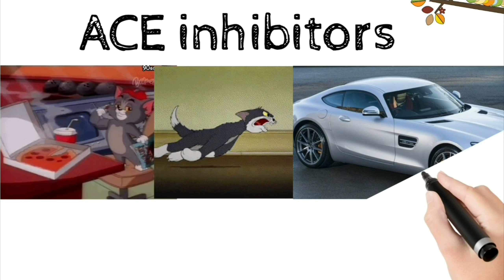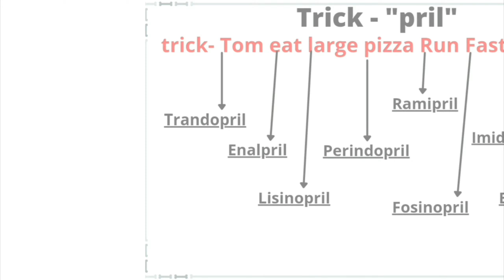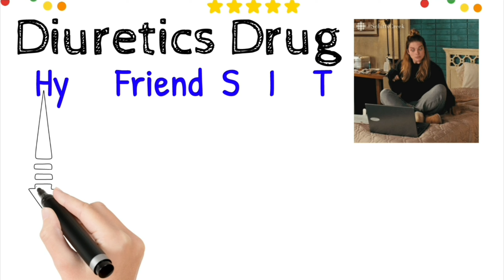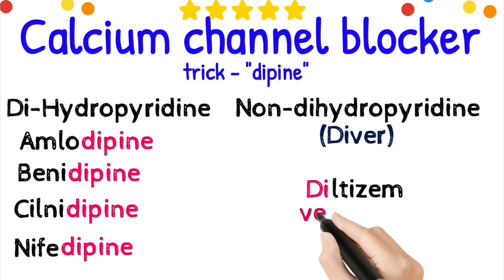Antihypertensive drug classification trick||memonic=how memorize classification drug?||PART-2🔥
hello guy's😇💊
जैसे कि इससे पहले video 📹 antihypertensive drug part - 1 में आपने only categories के trick देखे थे 👀

अभी के video part-2 में इसके drugs बताए गए है
categories in these video---
1. ACE inhibitors
2. AT1 receptors blocker
3. Calcium channel blockers & diuretics

1) Blood pressure & hypertension क्या हैं?

keep supporting 💯✨
keep learning 📖📓📚
with MedicoInsightHUB🤩